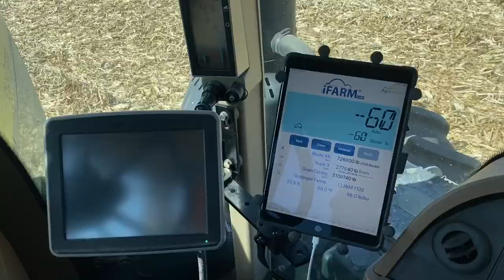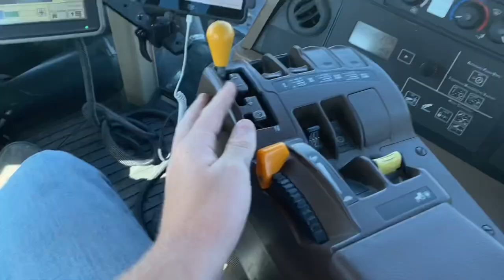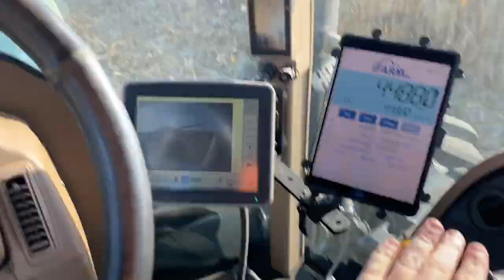Corn harvest 2020 rolls on